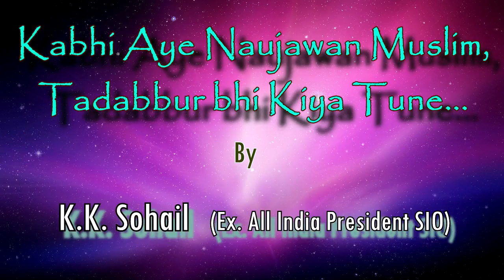23rd Night of Ramadan (11-8-2012) Jb.K.K Sohail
23rd Night of Ramadan (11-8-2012) Jb.K.K Sohail